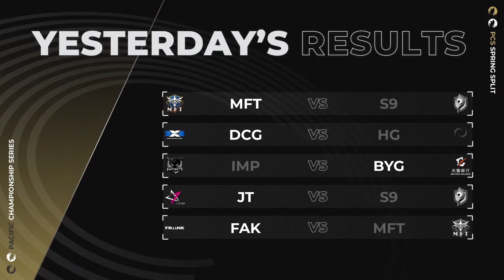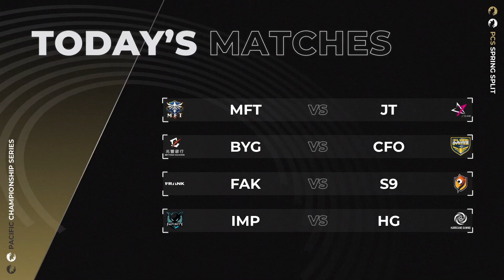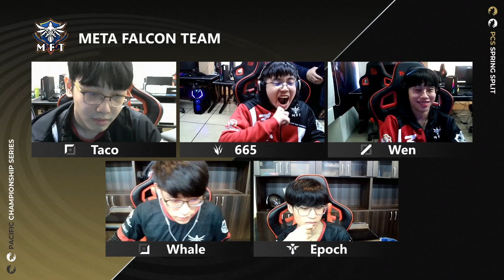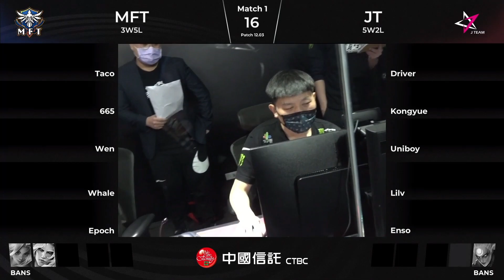[粵語] Week 3 Day 3 | MFT vs. JT | PCS 2022 春季聯賽 Spring Split